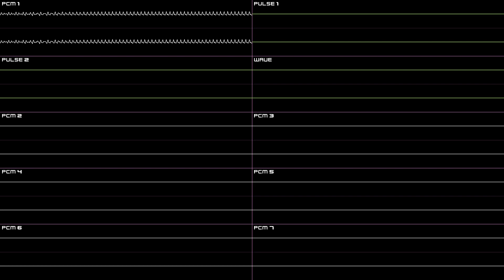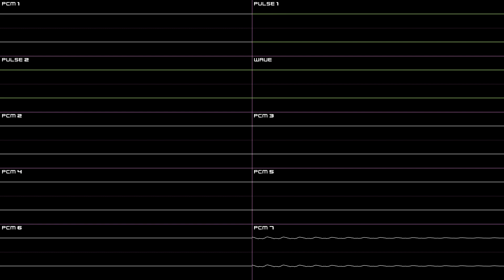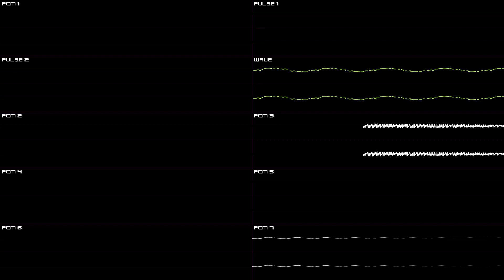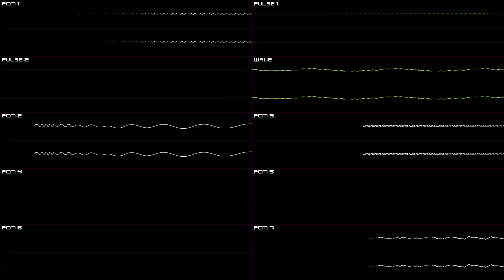Sonic Advance 2 (GBA) - Music Plant Act 1 - Oscilloscope Deconstruction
Wavetable isn't square, for once! I'd also like to mention this zone's quirky animations whenever you bump into anything there...

00:00 - PCM 1, 5 & 6 only
00:57 - PCM 4, 7, Pulse 1 & 2 only
01:50 - PCM 2 & Wave
02:43 - PCM 3 & 7
03:40 - PCM 1 & 4
04:30 - PCM 5, 6, Pulse 1 & 2 (All channels)